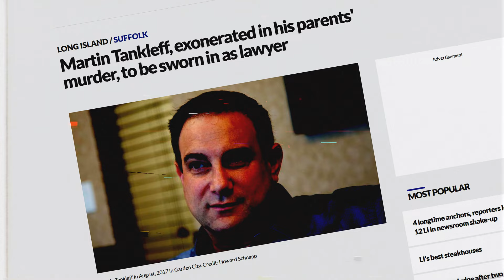An Interview with Gary Jacobs | President of Americans for Legal Reform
Gary Jacobs is the President of Americans for Legal Reform, a non-profit seeking to make proper changes in the judicial system. There are many issues that need reform and that is the broad mission of Gary Jacobs and Americans for Legal Reform. In this interview, Gary discusses some of the changes currently being worked on, as well as changes he would like to see.

Shoutout artlit.io:
Dramatica by ItaiArgaman